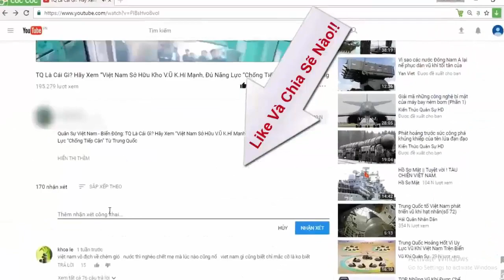Trung Quốc sở hữu máy bay "nhái" giống hệt Yak-130 Việt Nam sắp mua? | Tin Quân Sự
Trong biên chế của Không quân Trung Quốc hiện tại có một loại huấn luyện cơ kiêm chiến đấu cơ hạng nhẹ mang tên Hồng Đô L-15 với thiết kế rất giống chiến đấu cơ Yak-130 do Nga sản xuất.